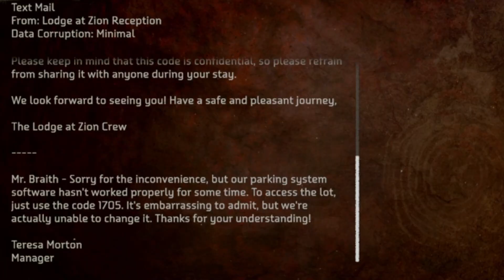How to find Key and code in Horizon Forbidden West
IF YOU ENJOY THIS VIDEO MAKE SURE LIKE 👍 TURN NOTIFICATION 🔔 ON
SO YOU DON'T MISS THE NEXT ONE
I WISH YOU ALL A GOOD DAY STAY SAFE & HAPPY 😃
In this video, we're going to show you how to find the Key and code in Horizon Forbidden West. This dungeon is a great way to spend your Friday night!

Horizon Forbidden West is a great way to spend your Friday night! This dungeon is full of challenging challenges and great rewards, so be sure to check it out! In this video, we'll show you how to find the Key and code so you can get 5000 XP and 2 Skill Points!
Horizon Forbidden West, How to begin Horizon Forbidden West
How to find the Key and code in Horizon Forbidden West